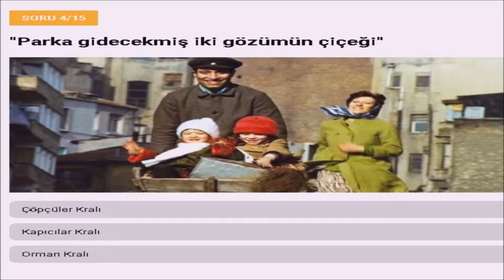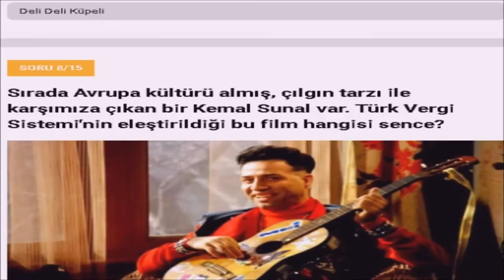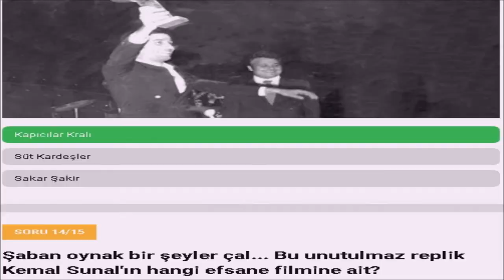Usta oyuncu Kemal Sunal'ın filmlerine ne kadar hakimsin?